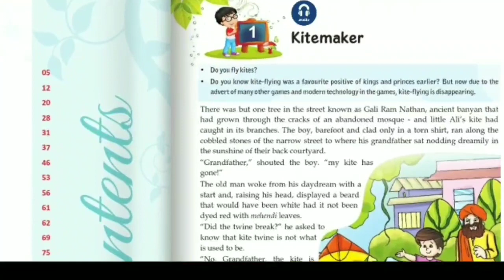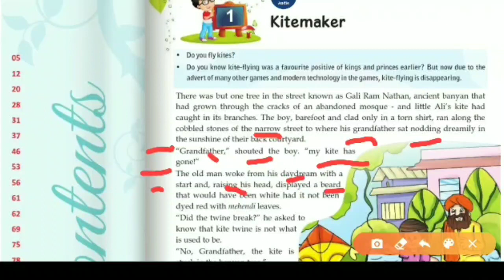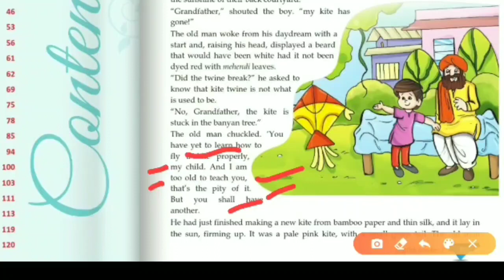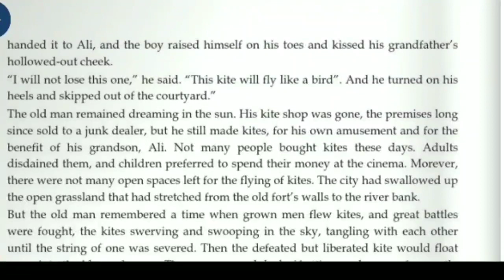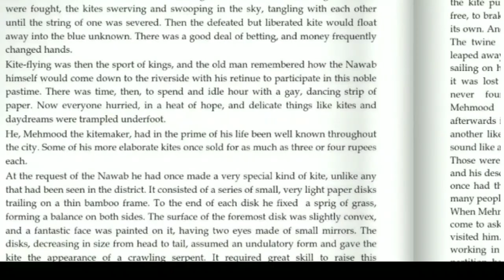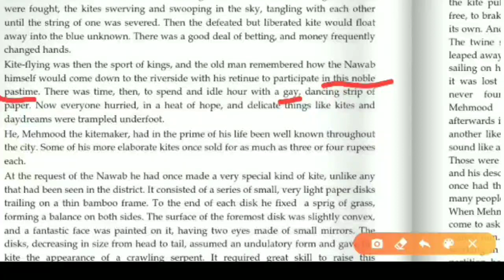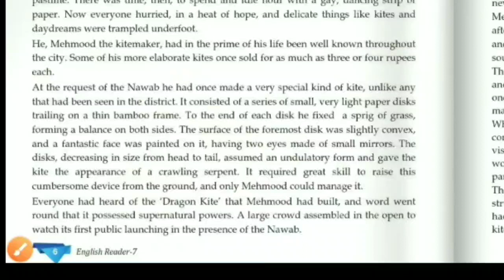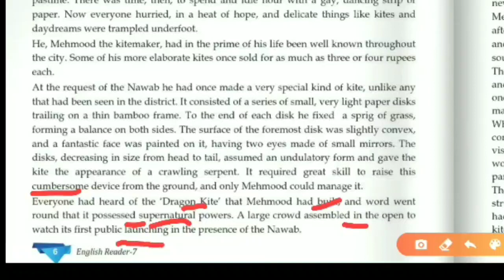The KiteMaker | Ch.-1 | English Reader Class-7